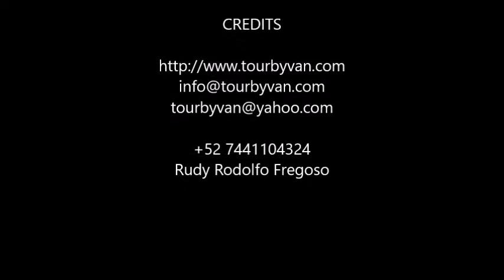23-08-2019 -- Paseo a la Barra de Coyuca -- Liberacion de Tortugas. por Rudy Fregosoo